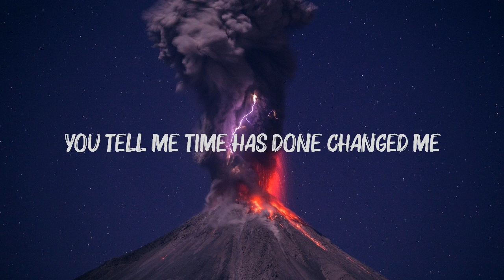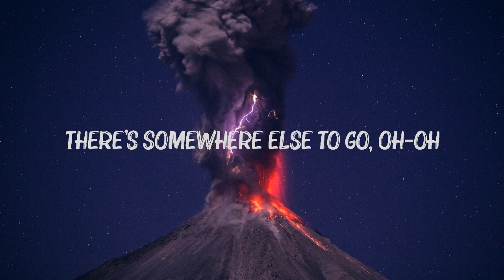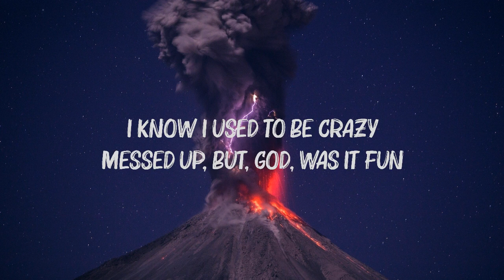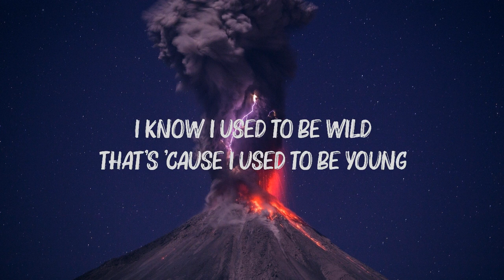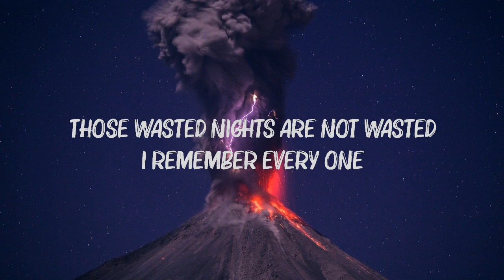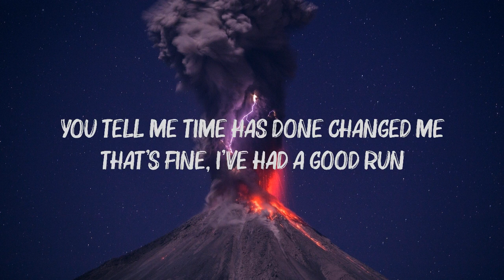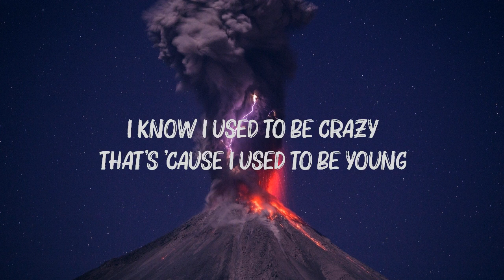Miley Cyrus - Used To Be Young (Lyrics)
🎤 Lyrics: Miley Cyrus - Used To Be Young

[Verse 2]
Single Soon
Selena Gomez
Winner
Conan Gray
THE GIRLS
BLACKPINK
[Chorus]